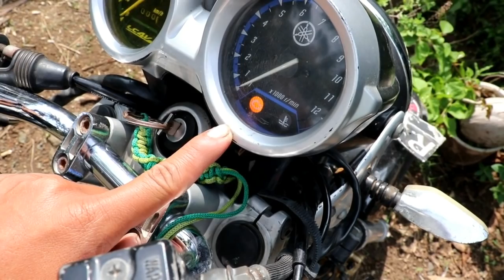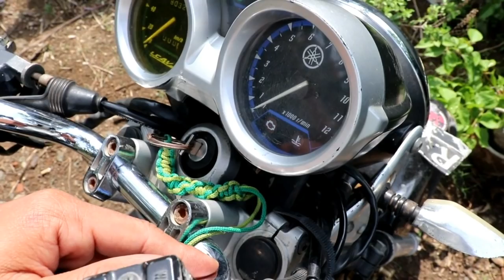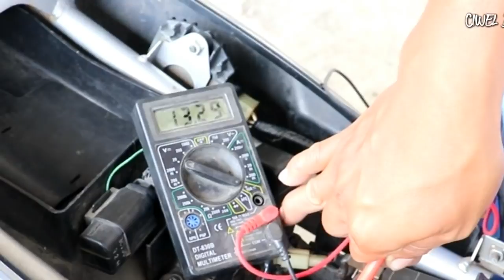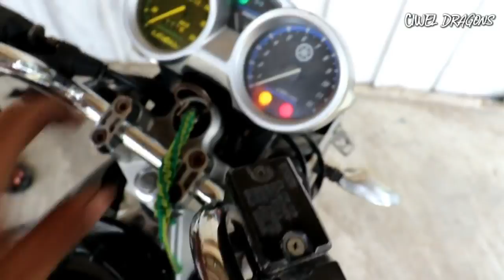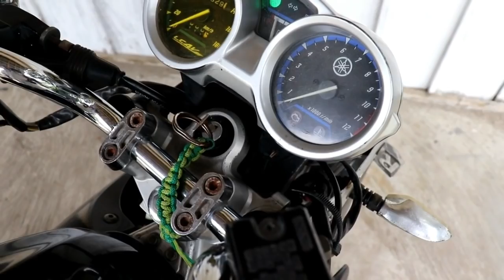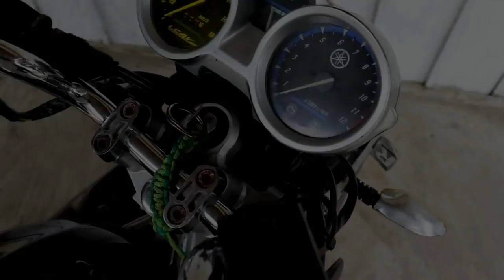mengaTAsi YAMAHA Vixion Error Code 46 ??😭😭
OKE MAS BRo kali ini ada vixion error kode 46, kenapakah dia yuk kita simak yang satu ini